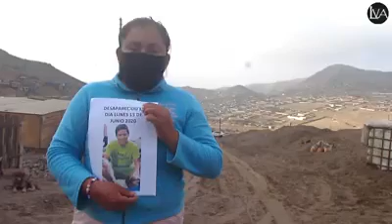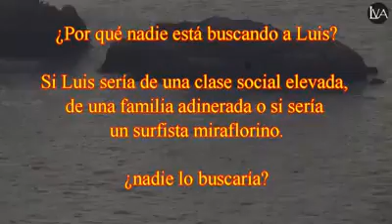¿Por qué nadie busca a Luis?